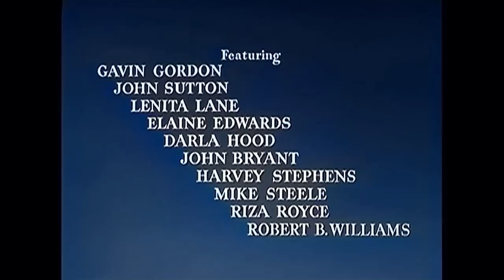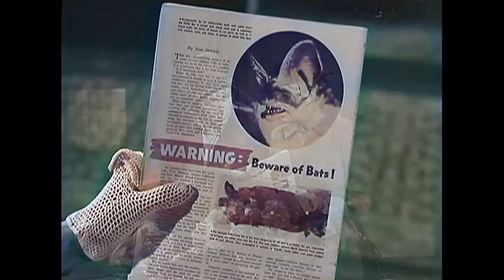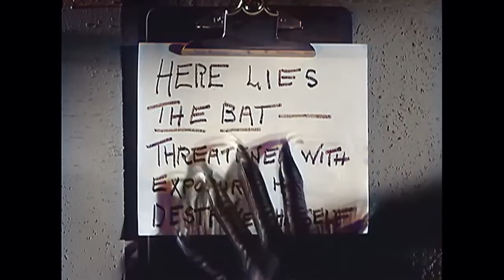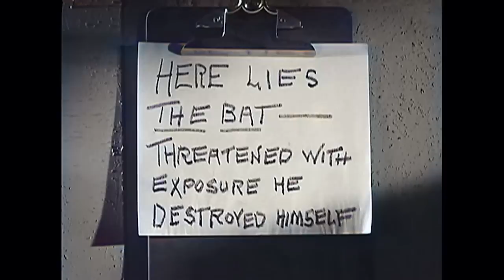Das Biest | KOLORIERT | Klassischer Horrorfilm | Thriller auf Deutsch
Kolorierter Kult Horrorfilm: Das Biest - Ein verrückter Killer, bekannt als "The Bat", treibt sein Unwesen in einer Villa voller Menschen.

Das Biest (1959)
Regisseur: Crane Wilbur
Drehbuchautoren: Crane Wilbur (Drehbuch), Mary Roberts Rinehart, Avery Hopwood
Stars: Vincent Price, Agnes Moorehead, Gavin Gordon
Genre: Horror, Mystery, Thriller
Land: Vereinigte Staaten
Sprache: Deutsch
Erscheinungsdatum: 9. August 1959 (USA)
Drehort: Universal Studios - 100 Universal City Plaza, Universal City, Kalifornien, USA

Handlung:
Die Krimiautorin Cornelia Van Gorder hat ein Landhaus namens "The Oaks" gemietet, das vor nicht allzu langer Zeit Schauplatz einiger Morde war, die von einem seltsamen und gewalttätigen Verbrecher namens "Das Biest" begangen wurden. In der Zwischenzeit hat der Besitzer des Hauses, der Bankpräsident John Fleming, kürzlich eine Million Dollar in Wertpapieren veruntreut und den Erlös im Haus versteckt, aber er wird getötet, bevor er das Geld zurückholen kann. So wird das einsame Landhaus bald zum Schauplatz vieler mysteriöser und gefährlicher Aktivitäten.

Rezensionen:
"Manche Leute wollen nichts sehen, was nicht in Farbe ist... sie wissen nicht, was sie verpassen. Manche Leute betrachten alles, was in den Fünfzigern oder Sechzigern gemacht wurde, als hoffnungslos kitschig... und sie wissen auch nicht, was sie verpassen. Das Biest ist eine straffe, spannende Geschichte, die beweist, dass es nicht unbedingt blutig sein muss, um zu erschrecken. Agnes Moorhead zeigt viel Mumm, und der großartige Vincent Price stiehlt jede Szene, in der er auftritt.

Die Kinematographie dieses Films ist hervorragend... beachten Sie die Verwendung dunkler Schatten, um die Identität der Personen zu verbergen, so wie die dunkle Maske das Gesicht der Fledermaus verbirgt. Fahren Sie aus der Haut, wenn die unheimliche Hand mit den Krallen zum ersten Mal im Bild erscheint. Ignorieren Sie die wirklich schrecklich aussehende Fledermaus, die für ein paar Sekunden auftaucht. Kein Film ist perfekt."
- geschrieben von "robotech" auf IMDb.com

"Dieser Film ist ein Muss! Wenn Sie gruselige Thriller, alte dunkle Häuser und stürmische Spannungen lieben, dann ist dieser Film etwas für Sie.

Der Film ist gut gemacht und wird von der gesamten Besetzung brillant gespielt - die beiden Hauptdarsteller sind wunderbar: Vincent Price (Dr. Wells) und Agnes Moorehead (die Mieterin des Hauses, die Krimiautorin Cornelia van Gorder), aber man sollte auch die kleinen schauspielerischen Perlen Lenita Lane (Cornelias persönliches Dienstmädchen Lizzie) und Gavin Gordon (Lt. Anderson) nicht übersehen.

Manchmal ist das Drehbuch ein wenig "hammy", aber meiner Meinung nach trägt das nur zum "Charme" dieses Films bei. Er ist voller Atmosphäre, teilweise wirklich gruselig, und dies wird wunderbar mit einer Prise Humor und einer sehr herzlichen Freundschaft zwischen Cornelia und Lizzie (Moorehead und Lane) ausgeglichen.

Das Ende lässt einen bis zum letzten Moment rätseln, was meiner Meinung nach das Tüpfelchen auf dem i ist. Probieren Sie diesen Film aus. Sie werden es nicht bereuen."
- geschrieben von "braudio" auf IMDb.com
Auch bekannt als (AKA):
(Originaltitel) The Bat
Argentinien El murciélago
Australien The Bat
Österreich Mörder mit der Kralle
Brasilien Nas Garras do Morcego
Brasilien (alternativer Titel) A Mansão do Morcego
Kanada (englischer Titel) The Bat
Kanada (französischer Titel) Le masque
Dänemark Vampyren
Finnland Yön pahat silmät
Frankreich Le Masque
Frankreich (DVD-Box-Titel) La chauve-souris
Deutschland (alternativer Titel) Die Fledermaus
Deutschland Das Biest - The Bat
Griechenland (transliterierter Titel) O dolofonos nyhterida
Italien Il mostro che uccide
Mexiko Garras del murciélago
Norwegen Det hemmelighetsfulle hus
Portugal O Homem Morcego
Sowjetunion (russischer Titel) Летучая мышь
Spanien El murciélago
Schweden Fladdermusen
Türkei (türkischer Titel) Ölüm Saçan Yarasa
UK The Bat
USA The Bat
Venezuela El murciélago
Westdeutschland Das Biest

UNTERSTÜTZT UNS!

MEHR FILME!